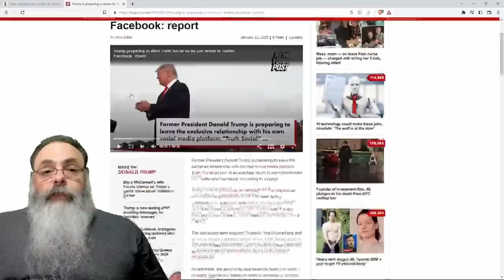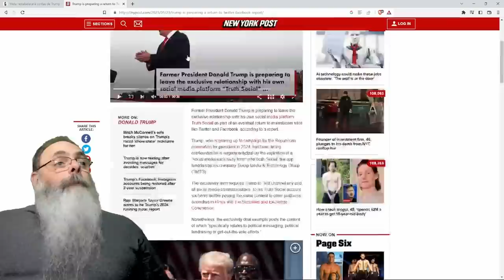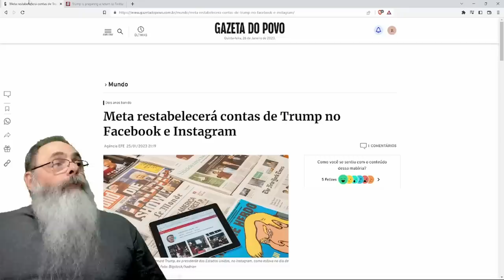TRUMP deve VOLTAR às REDES SOCIAIS principais em JUNHO desse ANO, mas e as REDES ALTERNATIVAS?